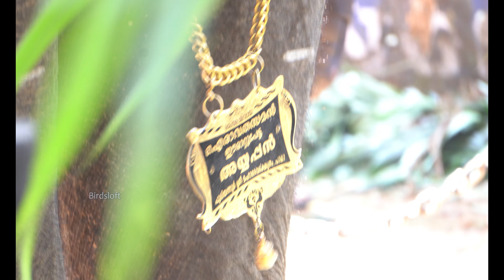അയ്യപ്പനും കൂട്ടരും പെരുമ്പടപ്പ് ഉത്സവത്തിൽ | Kerala Elephant Heroes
അയ്യപ്പനും കൂട്ടരും പെരുമ്പടപ്പ് ഉത്സവത്തിൽ

Perumpadappu Sree Subrahmaniya Kshethra Utsavam 2020

Kerala Elephant Heroes Eerattupetta Ayyappan, Kanjirakattu Sekharan and Cherai Parameswaran were the attractions of Perumpadappu Pooram 2020.

The temple is situated at Perumpadappu in Kochi. The lord Sri Subrahmanya is worshipped here as Dhandayuthapani. The temple is famous for its Skanda Shashthi rituals.